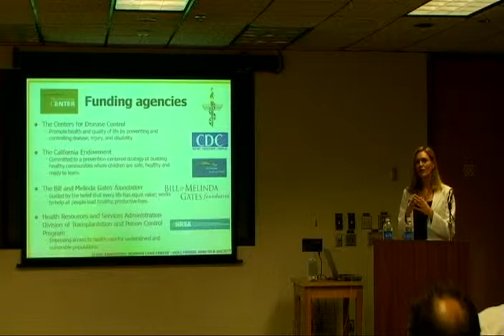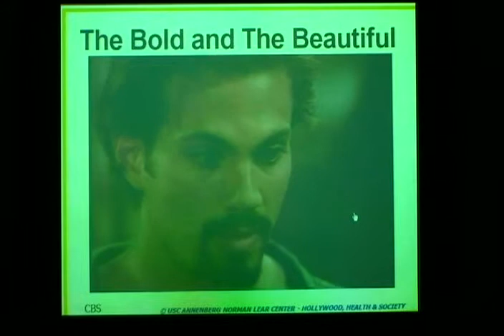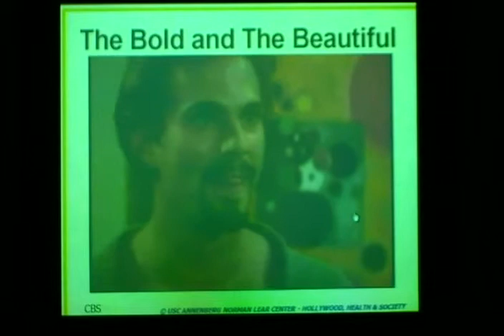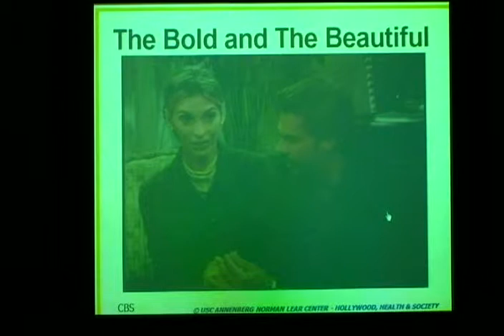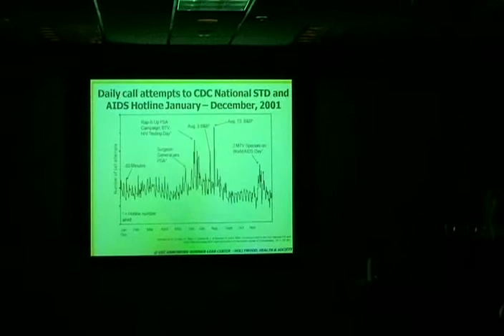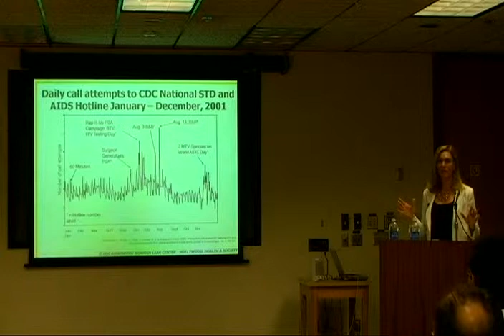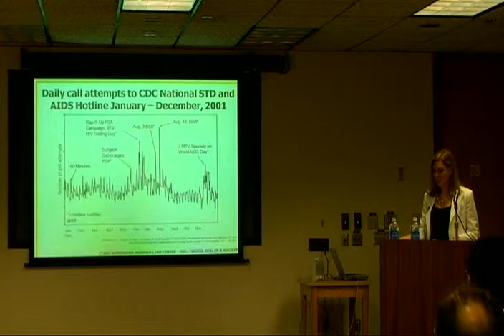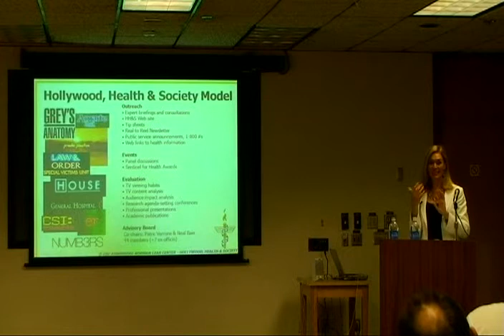Addressing Health in Entertainment Television: Sandra de Castro Buffington Part 2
Mar. 24, 2009: Addressing Health in Entertainment Television: Sandra de Castro Buffington Part 2

Sandra de Castro Buffington, director of the Norman Lear Center's Hollywood, Health and Society speaks about the HH&S initiative, entertainment and global public health at the University of Texas, El Paso.